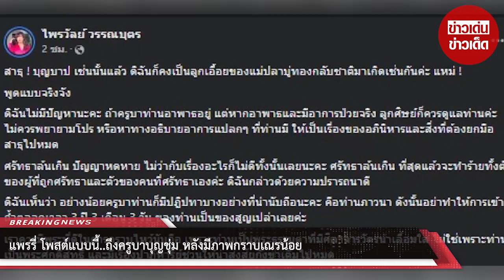แพรรี่ โพสต์แบบนี้..ถึงครูบาบุญชุ่ม หลังมีภาพกราบเณรน้อย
จากประเด็นที่ "ครูบาบุญชุ่ม" หรือพระครูบาบุญชุ่ม ญาณสํวโร มีอาการอาพาธด้วยโรคไข้มาลาเรียขึ้นสมอง หลังออกจากถ้ำหลวง เมืองแก๊ด รัฐฉาน ประเทศเมียนมา และตอนนี้โลกออนไลน์ต่างแชร์ภาพที่ครูบาบุญชุ่มกราบไหว้สามเณรน้อย ซึ่งต่อมา มีการสัมภาษณ์ เณรน้อย ที่ครูบาบุญชุ่มกราบเป็นภาษาท้องถิ่น ระบุว่า 'เขาบอกว่าเณรน้อยองค์นี้มีบุญบารมี อาจจะได้เป็นครูบาคนต่อไป'

ล่าสุด แพรรี่ หรือไพรวัลย์ วรรณบุตร โพสต์เฟสบุ๊ก ถึงประเด็นนี้ว่า "สาธุ ! บุญบาป เช่นนั้นแล้ว ดิฉันก็คงเป็นลูกเอื้อยของแม่ปลาบู่ทองกลับชาติมาเกิดเช่นกันค่ะ แหม่ ! พูดแบบจริงจัง ดิฉันไม่มีปัญหานะคะ ถ้าครูบาท่านอาพาธอยู่ แต่หากอาพาธและมีอาการป่วยจริง ลูกศิษย์ก็ควรดูแลท่านค่ะ ไม่ควรพยายามโปร หรือหาทางอธิบายอาการแปลกๆ ที่ท่านมี ให้เป็นเรื่องของอภินิหารและสิ่งที่ต้องยกมือสาธุไปหมด

ศรัทธาล้นเกิน ปัญญาหดหาย ไม่ว่ากับเรื่องอะไรก็ไม่ดีทั้งนั้นเลยนะคะ ศรัทธาล้นเกิน ที่สุดแล้วจะทำร้ายทั้งตัวของผู้ที่ถูกศรัทธาและตัวของคนที่ศรัทธาเองค่ะ ดิฉันกล่าวด้วยความปรารถนาดี

ดิฉันเห็นว่า อย่างน้อยครูบาท่านก็มีปฎิปทาบางอย่างที่น่านับถือนะคะ คือท่านภาวนา ดังนั้นอย่าทำให้การเข้าถ้ำตลอดเวลา 3 ปี 3 เดือน 3 วัน ของท่านเป็นของสูญเปล่าเลยค่ะ เราควรมีพระที่ดีในการกราบไหว้นับถือ เพราะท่านเป็นพระธรรมดาที่มีศีลาจารวัตรน่าเลื่อมใส ไม่ใช่เพราะท่านเป็นพระศักดิ์สิทธิ์ และมีเรื่องปาฎิหาริย์ชวนให้น่าสงสัยกังขาเต็มไปหมด"

00:00 - Intro
00:10 - News
01:00 - Minute